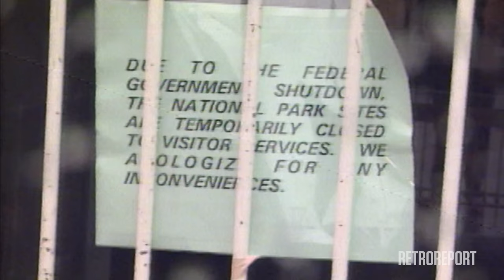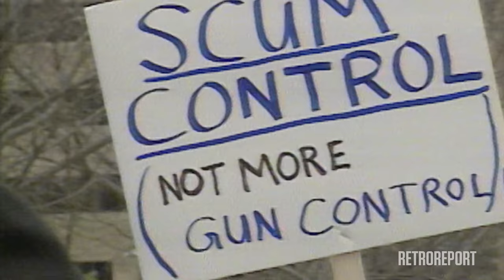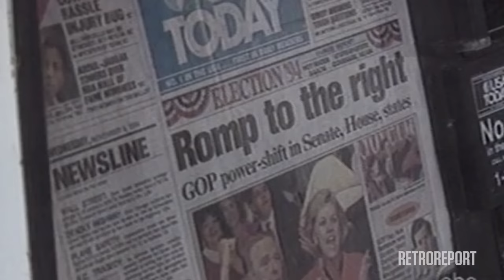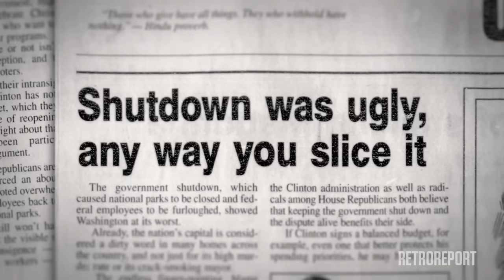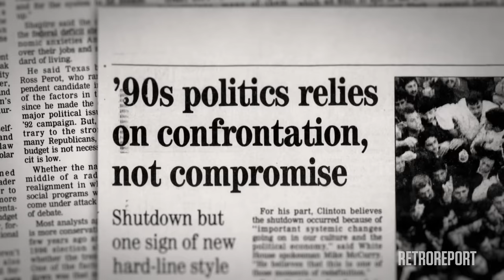Midterm Elections: How 1994 Midterms Set Off an Era of Divisive Politics | Retro Report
Midterm elections, often a referendum on a president’s agenda, can set up future policy debates. Economic and social issues with roots in the 1994 midterms are being debated today. Lesson plan for educators

Educators, sign up for our Retro Report in the Classroom newsletter to receive free teacher resources